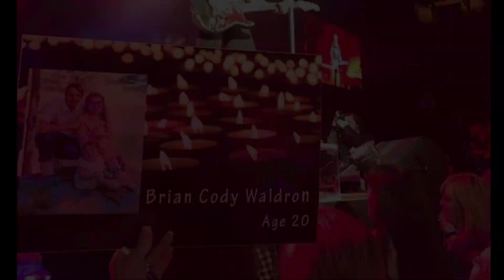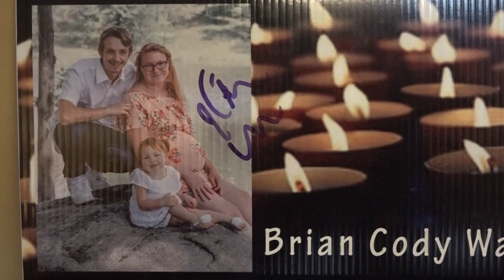CTR.tv Presents: CT Recovers - The Morrissey Family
The Morrissey family of New Milford shares their story as part of the CT Recovers Opioid Awareness Campaign